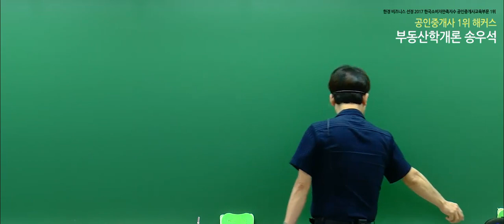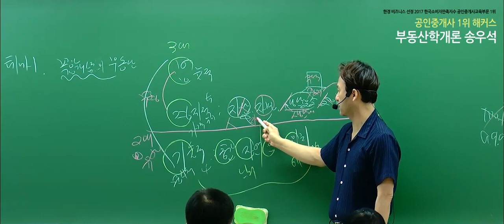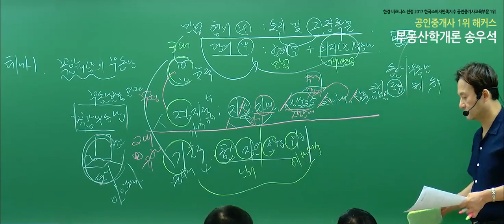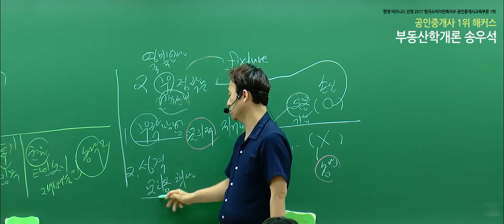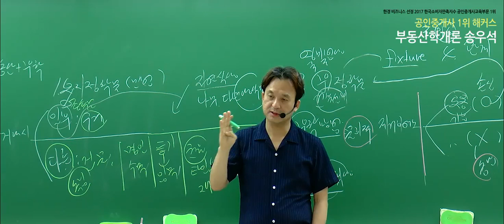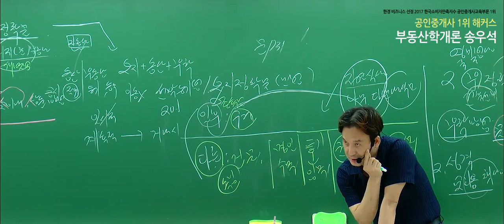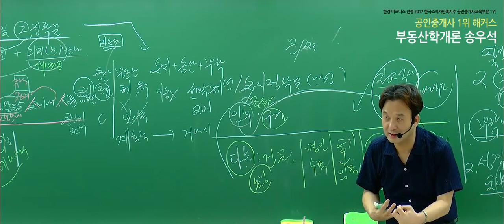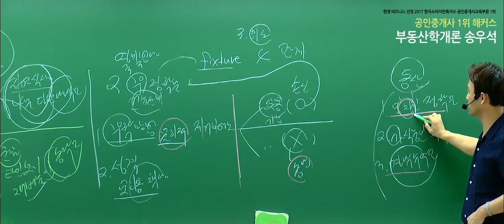[공인중개사 강의, 해커스 송우석] 2019 부동산학개론 문제풀이 - sample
2020 합격비법서 선착순 200명! 무료배포!